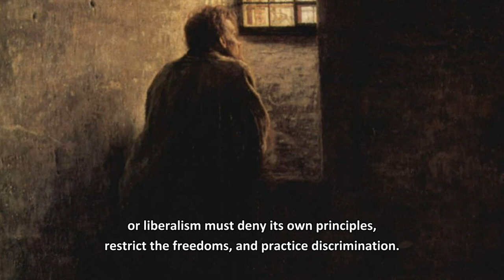Suicide of the West - The Meaning and Destiny of Liberalism [James Burnham]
What basic instincts are at the root of liberalism? Are their social effects typically benign? Are they devoid of contradictions? Do they constitute a viable foundation for sustaining a society?

Here are a few memorable excerpts from "The Suicide of the West - An Essay on the Meaning and Destiny of Liberalism" by James Burnham, 1964.

Artwork:
Prise de la Bastille, Jean-Pierre Houël
Le Serment du Jeu de paume - Jacques-Louis David
Prise du Palais des Tuileries - Jacques Bertaux
Journée du 21 janvier 1793, la mort de Louis Capet sur la Place de la Révolution - Isidore-Stanislas Helman
La Monomane de l'envie - Théodore Géricault
Poverty and Wealth - William Powell Frith
Applicants for Admission to a Casual Ward - Sir Luke Fildes
The pogrom of the Winter Palace - Ivan Vladimirov
Lucrèce et Sextus - Jacques Blanchard
The Garden of Earthly Delights (central and right panel details) - Hieronymus Bosch
Signing of the U.S. Constitution - Junius Brutus Stearns
The Procession of the Trojan Horse in Troy - Giovanni Domenico Tiepolo
The Prisoner - Nikolai Yaroshenko
El sueño de la razón produce monstruos (The Sleep of Reason Produces Monsters) - Francisco de Goya
Allegory of the theological dispute between the Arminianists and their opponents - Abraham van der Eyk
Bataille de Poitiers en octobre 732 - Charles de Steuben
Shoes - Vincent Van Gogh
Destruction (The Course of Empires) - Thomas Cole
The Death of Chatterton - Henry Wallis